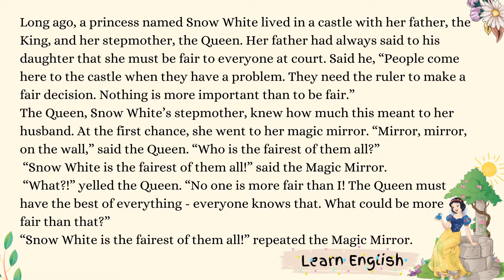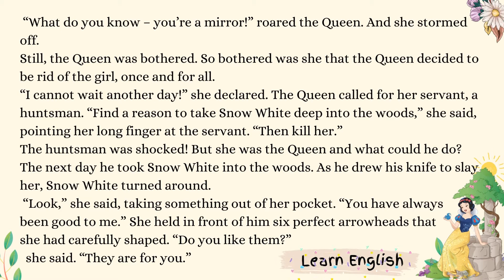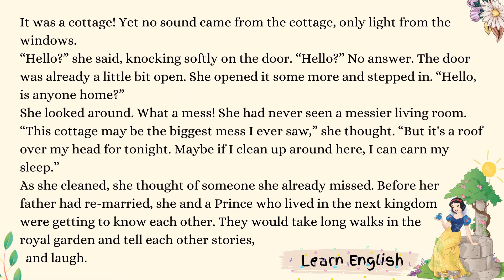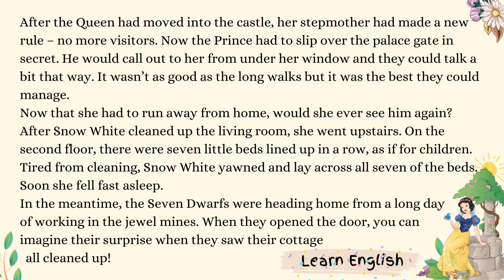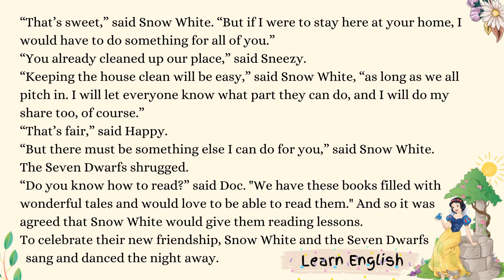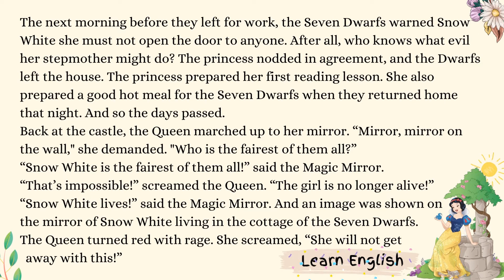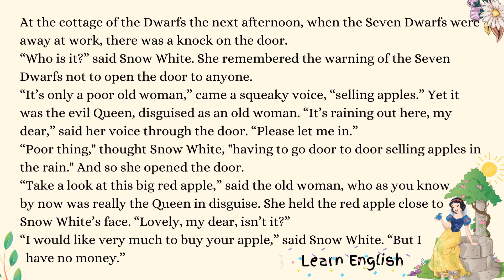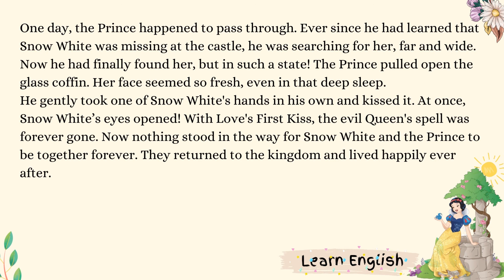Snow white Fairytale - Bedtime Story for Kids - with voice of Grabdpa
Hello and wellcome to our channel.
We will be happy to provide you tith materials for children like Bedtime stories.

thanks